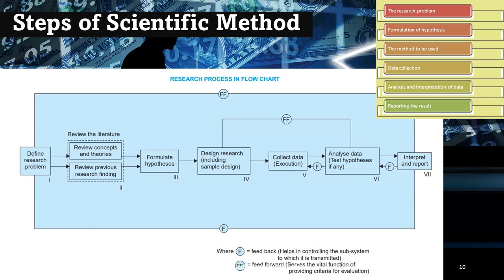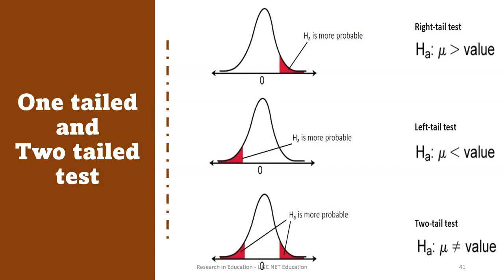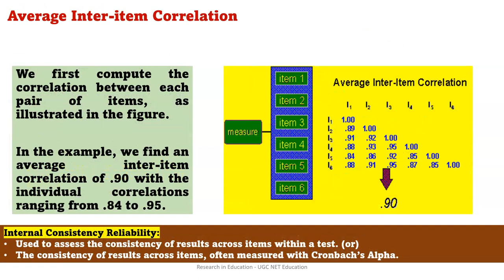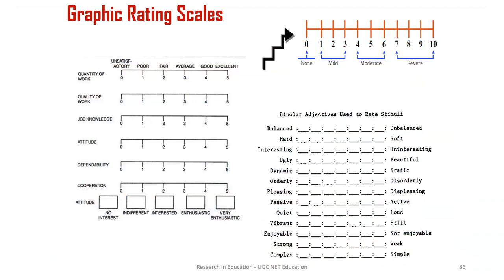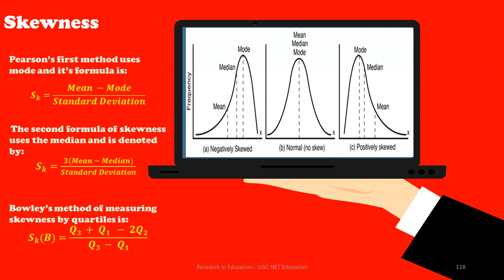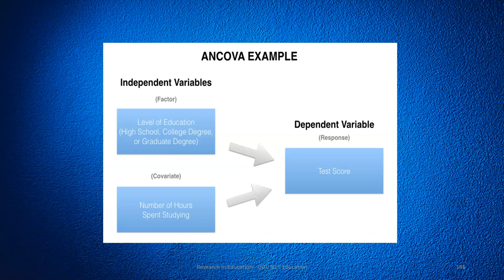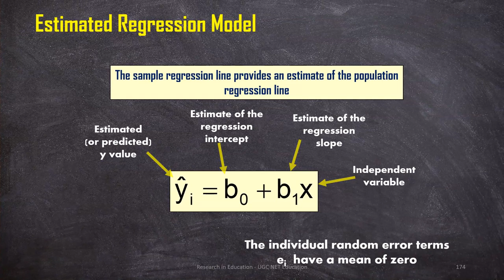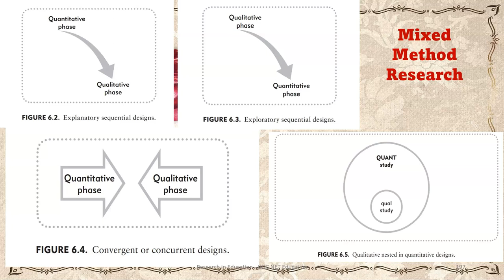Research in Education (Unit 6) - UGC NET Education Paper II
This presentation slides describe the contents of Research in Education (Paper-II - Unit 6 - UGC NET Education) into four parts. The contents involved in this presentation are the scope of scientific research, research design, types of research, hypothesis, variables, sample, tools, quantitative data analysis, quantitative data analysis, qualitative research, and mixed research. This material can help the UGC NET Educational Aspirants prepare Unit 6 (Research in Education) in the Paper-II syllabus.